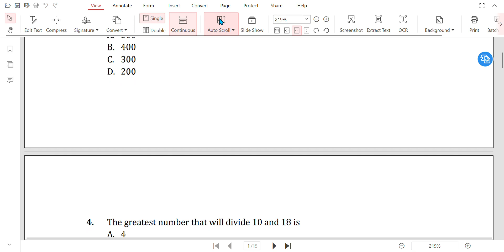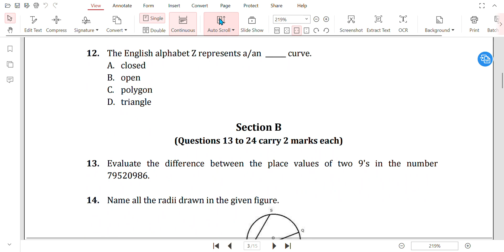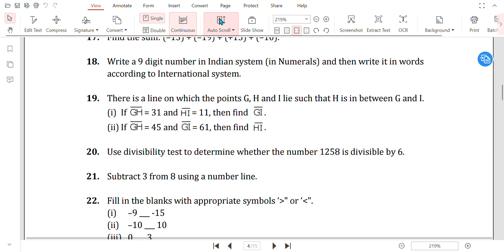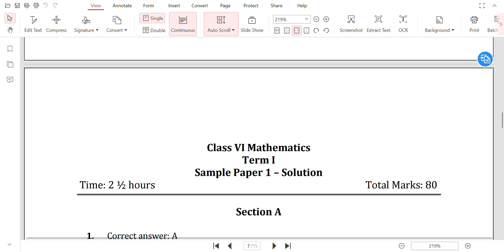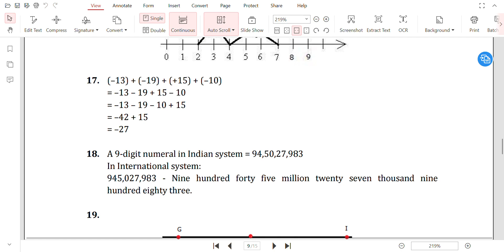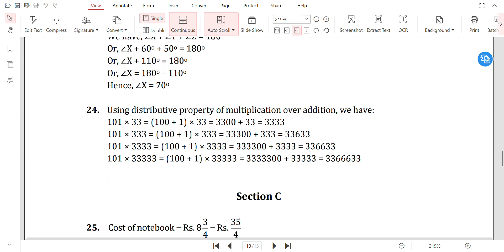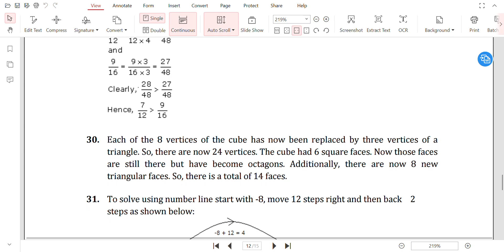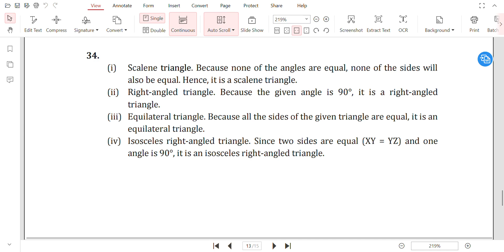sample paper maths